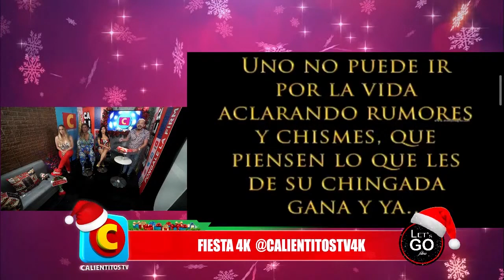CHRISTIAN CHÁVEZ EX RBD demando por contagiar de V1H